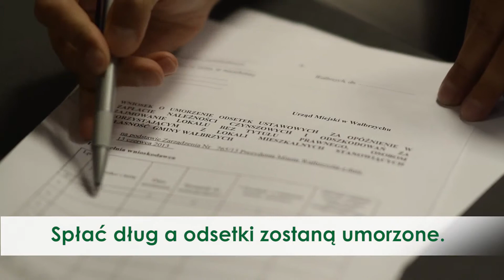Spłać dług odsetki znikną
Umorzenie odsetek ustawowych za opóźnienie w zapłacie należności czynszowych i odszkodowań za zajmowanie lokalu bez tytułu prawnego umożliwia zarządzenie Prezydenta Wałbrzycha Romana Szełemeja.

Istotą tej inicjatywy jest pomoc w przezwyciężeniu trudności finansowych osobom i rodzinom oraz przyspieszenie spłaty wierzytelności Gminy Wałbrzych.

Należności z tytułu odsetek ustawowych mogą zostać umorzone dłużnikom, którzy:
- w okresie 12 miesięcy od dnia wejścia w życie niniejszego zarządzenia dokonają spłaty należności głównej zadłużenia, albo - w dniu wejścia w życie niniejszego zarządzenia zalegają tylko ze spłatą odsetek ustawowych za opóźnienie w zapłacie należności czynszowych i odszkodowań za zajmowanie lokalu bez tytułu prawnego.

Umorzenie może nastąpić na pisemny wniosek dłużnika lub dłużników solidarnych po upływie 12 miesięcy od daty złożenia wniosku i wywiązaniu się dłużnika z wszystkich warunków określonych w zarządzeniu.